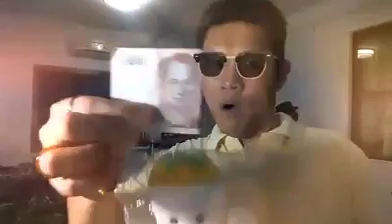เคล็ดลับ Live อย่างไรให้สนุก ( 21 วัน #11)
หรือทาง Line : aey110120